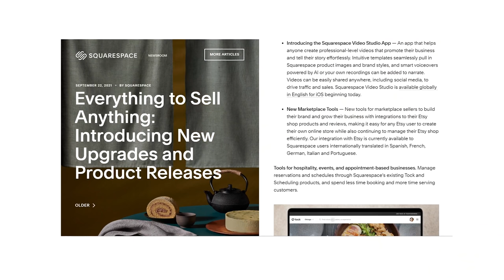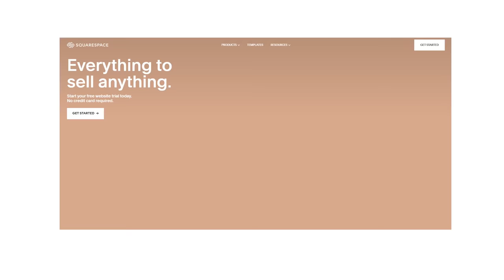The First Photograph of a Human (1838)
Idk, felt like dropping some hot steaming knowledge.

Cameras: Camera Obscura

Instayams: @50_shades_of_jason